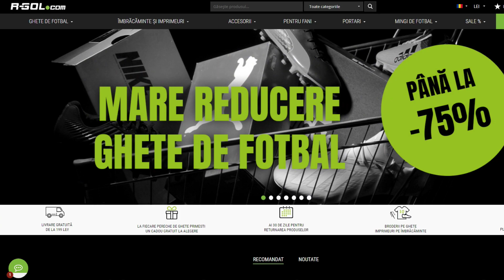AM REUSIT DRAFTUL FULL CHAMPIONS LEAGUE IN FIFA 20 DRAFT SPRE GLORIE #158!!!!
Ma puteti gasii si pe